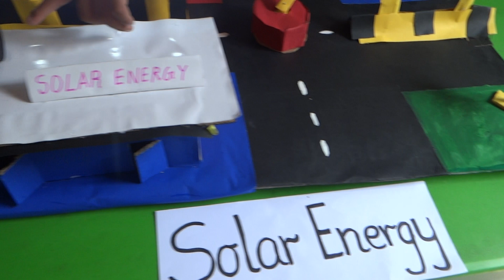Science Carnival 2018 - Kindergarten - Solar energy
Solar energy was explained so simply in class that the kids can now identify solar panels.